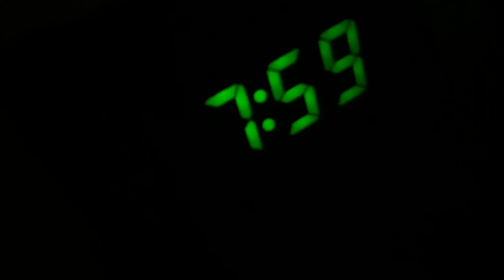Second Sunday Of Advent | Vlogmas 2020 Day 6